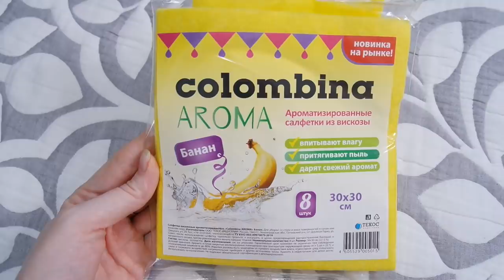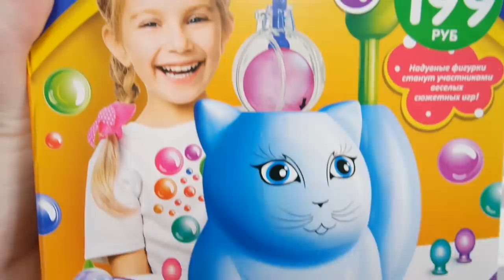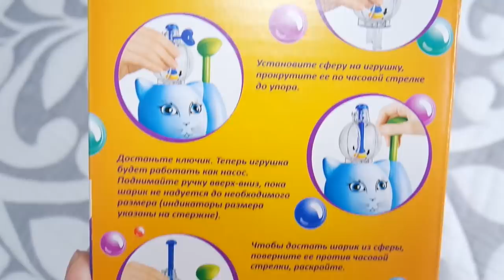❌ФИКС ПРАЙС МАЙ ❌НЕ БРАТЬ❌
Фикс прайс покупки, фикс прайс в помойку, осторожно фикс прайс, не брать в фикс прайс май 2020